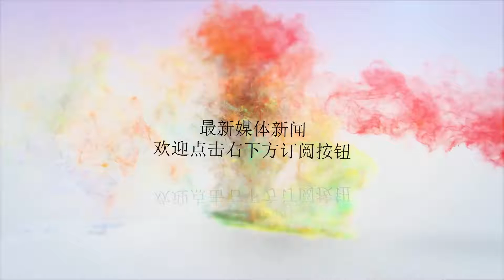林良铭：我的违约金是一亿欧元 近期回国不在计划之内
谢谢！直播吧9月14日讯林良铭是中国球员加盟皇马的第一人，为了获得更多的比赛时间，去年夏天林良铭租借到西乙球队阿尔梅里亚，并在今年7月再次续约。近日，林良铭接受了《成都商报》的专访。成为第一位在国王杯赛中打满全场的中国球员是什么心情？林良铭：能创造历史，心情比较激动。去年的国王杯我们没能闯过第二轮，今年的成绩超越了去年非常开心，比较遗憾的是没能取得进球。今年5月被上调到一队，在这么重要的比赛能打满全场，是否意味着得到了主教练的认可？林良铭：因为阿尔梅里亚主教练弗兰-费尔南德斯是我刚到B队时的主教练，他到一队帮助球队保级之后，我也跟着他去一队去完成保级任务，他对我非常欣赏，也很信任。所以给了我在国王杯表现自己的机会，但由于西乙有外援名额的限制，我还需要更加努力。比赛中你的跑动距离居全队之首，是想证明自己吗？林良铭：主教练选择相信我，让我首发上场，所以我要证明他的选择是正确的，而且我也希望比赛结束后不给自己留下遗憾，所以就更拼。在国外的时候，你和97国青的小伙伴会经常会沟通吗？林良铭：我和张玉宁经常沟通，之前张玉宁在维特斯的时候，我们经常一起过圣诞节。知道张玉宁在亚运会受伤了吗？林良铭：由于赛季初期训练压力大，亚运会国足比赛时间基本都是我的训练时间，所以没有看比赛，但我很留意战报和新闻，也知道他受伤了，希望他早日康复。去年你因为受伤，错过了升一队的机会，养伤期间你是如何度过的？林良铭：当时错过之后还是比较失落，但弗兰教练一直鼓励我，和我开玩笑说我怎么还不来训练，我自己也逐渐调整心态，耐心康复，尽快回到了赛场上。与国内或者国青队的训练相比，在皇马和阿尔梅里亚的训练有什么不同？林良铭：西班牙更注重脚下，非常追求控球权，所以偏脚下球和战术训练。在西班牙踢球，感受和收获是什么？林良铭：感触最深的还是西班牙浓郁的足球氛围。西丙，也就是西班牙第四级别联赛，其强度和赛事组织的职业程度都值得称道。皇马今年新人埃尔莫索就是从西丙直接跳到了西甲的西班牙人队，然后今年回到皇马一线队，他是我奋斗的榜样。今年是你留洋的第四年，对未来有什么规划？林良铭：我的目标还是留在西班牙，然后努力踢上西甲。你与张玉宁、胡靖航、杨立瑜并称为“97国青四小天鹅”，杨立瑜和胡靖航在中超站稳了脚跟，对于留洋你后悔过吗？林良铭：不后悔，我还要在西班牙努力实现自己的目标。近期会考虑回国吗？林良铭：我皇马还有两年合同，我的违约金是一亿欧元，我想无论从哪方面讲，近期回国都不在我的计划中。错过希丁克在曲靖的考察，遗不遗憾？林良铭：有些遗憾，但我认为希丁克教练会给每个球员展示自己的机会，所以我还有机会。怎样看待希丁克担任国奥主帅？林良铭：希丁克是世界级教练。他带领许多队伍打出了很棒的成绩，我觉得他一定能给我们带来更先进的东西。内心期待进入国家队吗？林良铭：我的内心是非常期待能再进入国家队，作为一名中国足球运动员，为国效力是一名球员最光荣的勋章。只要国家需要我，我就会努力去拼，每一场比赛都将自己最好的状态带到国家队，尽可能帮助球队实现目标，所以只要国家队召唤，我一定会全力以赴。希丁克认为中国U17只有四五人可用，你觉得自己能达到他的标准吗？林良铭：我会尽力达到希丁克教练的要求，现在赛季刚开始，我会尽快调整自己的状态，随着比赛的进行，我相信我的状态会越来越好，希望能达到他的要求。